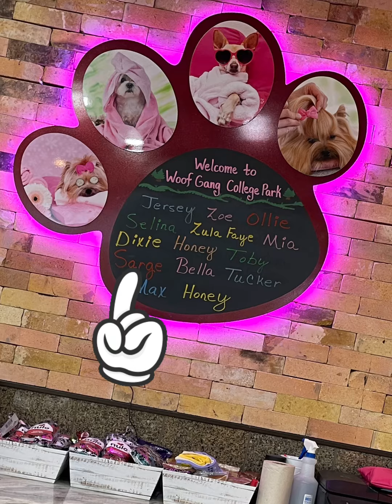5. First spa day. Daisy formerly Dixie of Conroe Animal Shelter - Conroe TX